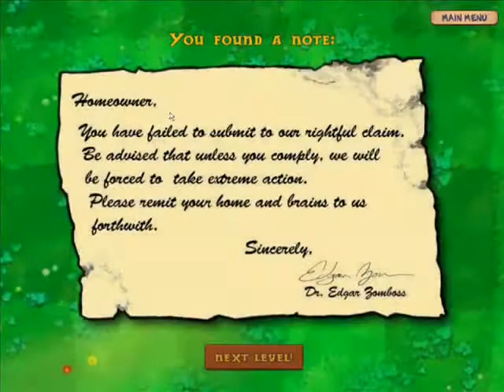Plants vs Zombies 5-9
Plants vs Zombies 5-9 For AbsoluteReviews and NextGenWalkthroughs